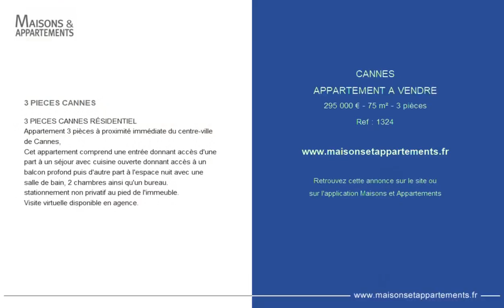CANNES - APPARTEMENT A VENDRE - 295 000 € - 75 m² - 3 pièce(s)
Référence : 1324

3 PIECES CANNES

3 PIECES CANNES RÉSIDENTIEL
Appartement 3 pièces à proximité immédiate du centre-ville de Cannes,
Cet appartement comprend une entrée donnant accès d'une part à un séjour avec cuisine ouverte donnant accès à un balcon profond puis d'autre part à l'espace nuit avec une salle de bain, 2 chambres ainsi qu'un bureau.
stationnement non privatif au pied de l'immeuble.
Visite virtuelle disponible en agence.

Cette annonce vous est proposée par l'agence Cannisimmo

|2609860|